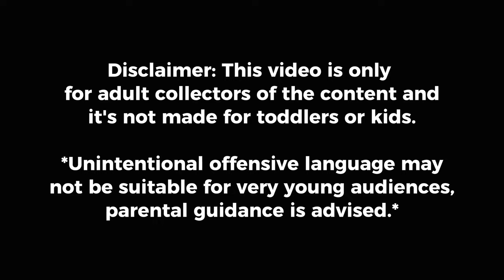Rainhoe X "𝗥𝗮𝗶𝗻𝗵𝗼𝗲?!" 😳☹️ | Twitch Vtuber clips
*I was woke up so early between 2-3 Am Philippine time rn so I decided to make my first Rainhoe clip to my channel ever 🤦‍♂️.*

Stream SOURCE: *Watch it before it will archive or gone deleted since this is Twitch.*

(*R-18 ALERT 😐*).